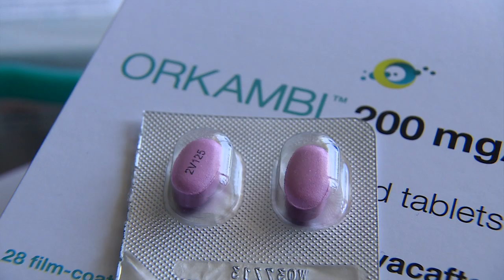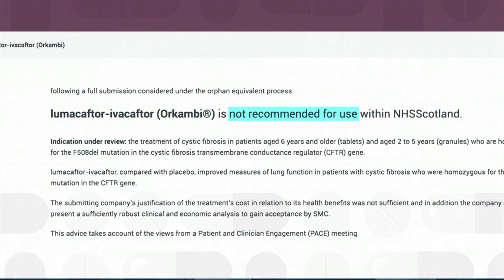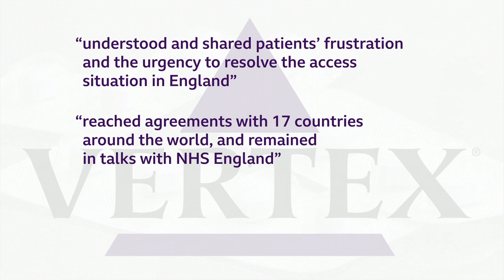How to buy the drugs the NHS can't afford - BBC Newsnight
The Scottish government has struck an agreement with a pharmaceutical company to make two "life-changing" cystic fibrosis (CF) drugs available to patients in Scotland.

The five-year agreement has been reached with pharmaceutical company Vertex over the use of Orkambi and Symkevi. The drugs improve lung health but were rejected for NHS use in August 2019 because they were not deemed cost-effective.

The medication normally costs £100,000 per patient, per year. The Scottish government said it had secured a "confidential discount" from the manufacturer.

Patients in other parts of the UK are still not able to access the treatment, with campaigners calling for an end to the "postcode lottery".

In June, Deborah Cohen met up with patients and their parents who were banding together to import generic copies of CF drugs.Now, Deborah speaks to the parents who have travelled 7,000 miles to Argentina to buy a cheaper version of the medicine.